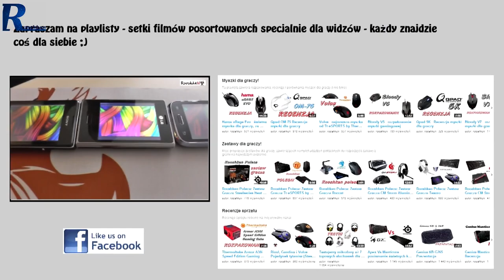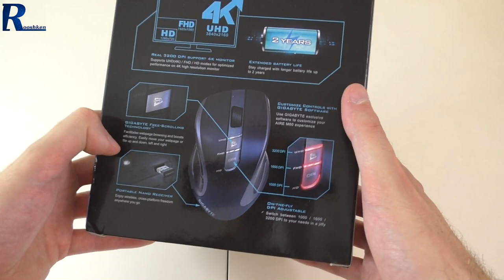Gigabyte Aire M60 - myszka bezprzewodowa do monitorów 4K